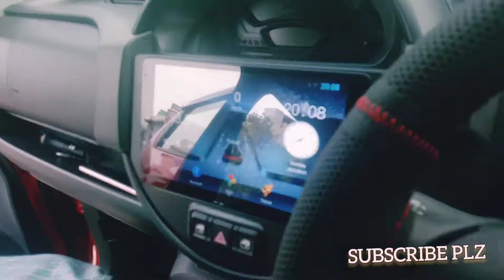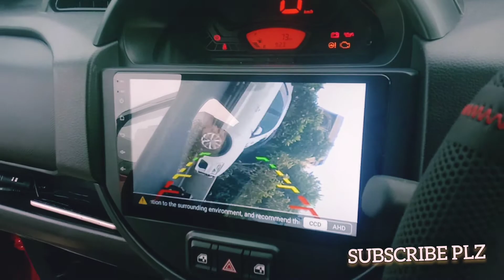Maruti Suzuki s presso#seatcovers androidscreen camera mat and more accessories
R.k car care
car accessories available on courier service also
all accessories for s presso
all accessories available for all cars